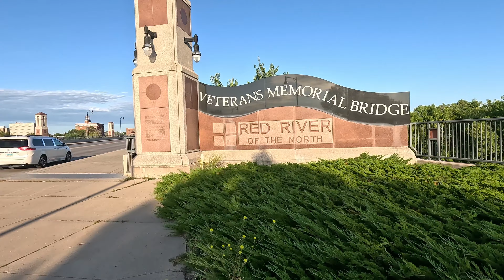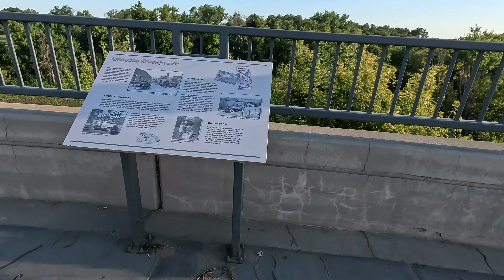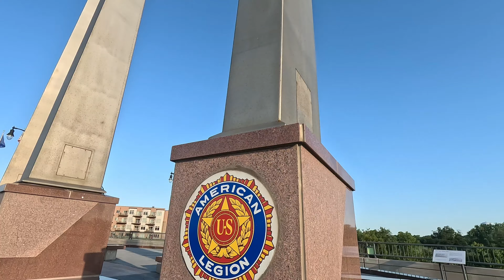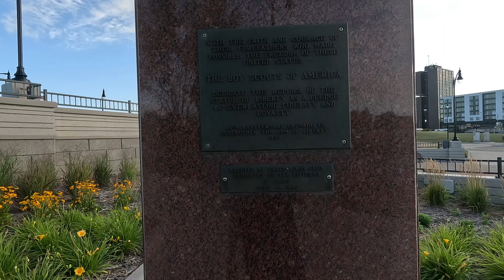Red River of the North | I found the Statue of Liberty ??? | USA Vlog 5 | 2023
Connect with other BD students in USA on our discord server :
Hey guys, I am a Bangladeshi student living in USA, making vlogs and videos are my passion.